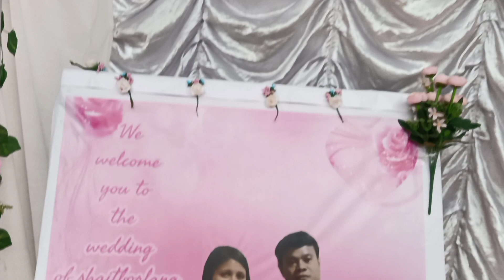Iaka Ba U Blei U lah bynta U Briew Ym Lah Pyniakhlad || Love God Gift